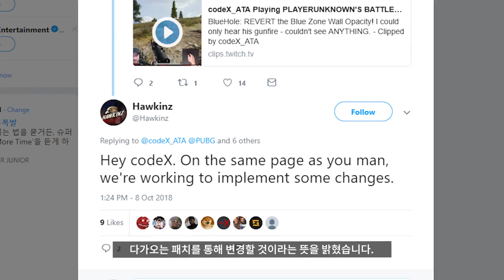블루존 이펙트 다시 예전으로 돌아가나?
온 더 힐 오르간 버전(On the hill Organ ver.)임샛별